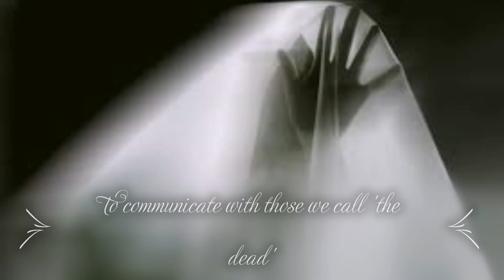now fully alive - THE CASUAL CHANCERS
another old tune of mine (6-6-10) with a new video (7-4-21)
this one features the recording of an actual exorcism.
(apologies to Brian Eno and David Byrne)